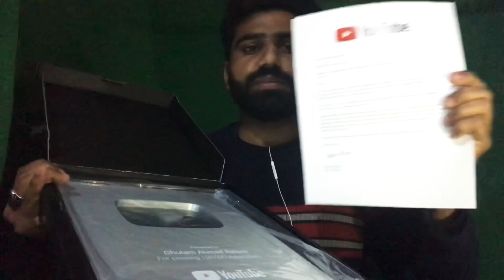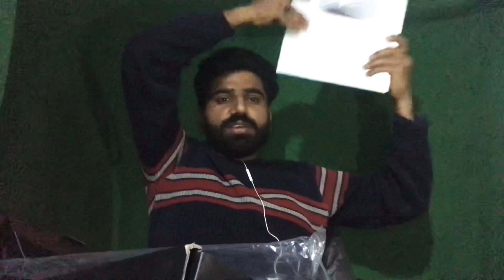Reach 100000 Subscribers And Get Silver Play Button Today Alhmdulilah ❤️